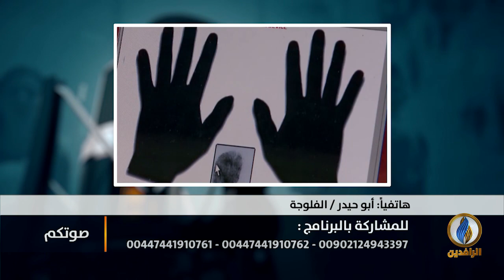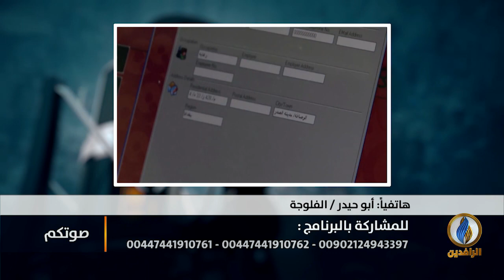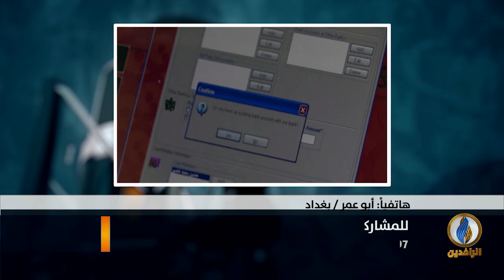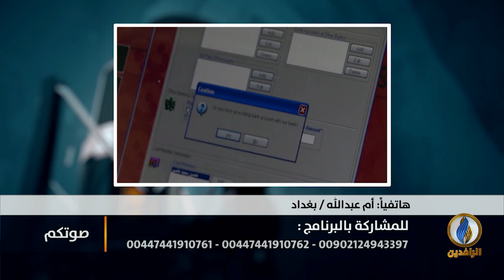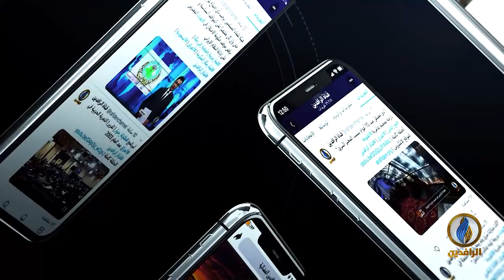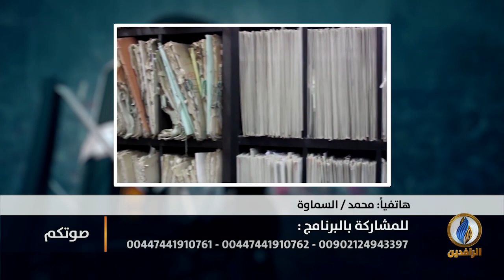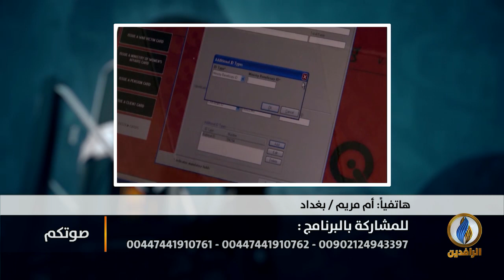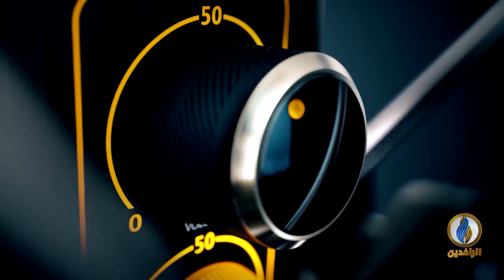صوتكم | ما هي أسباب تدهور الاقتصاد العراقي؟